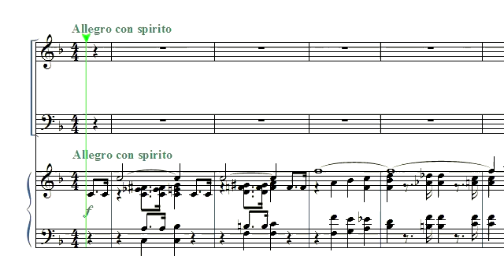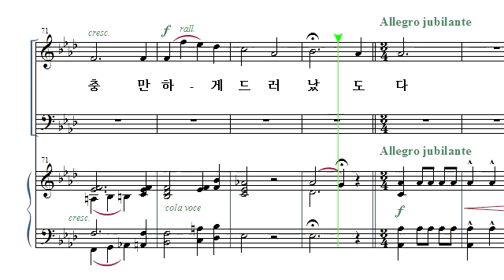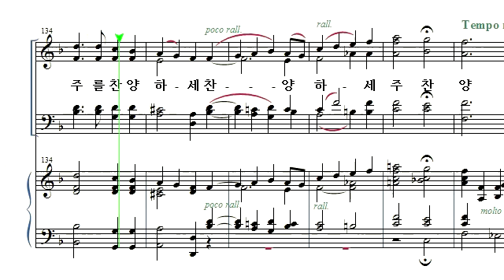찬양하세 오 예루살렘 Alto